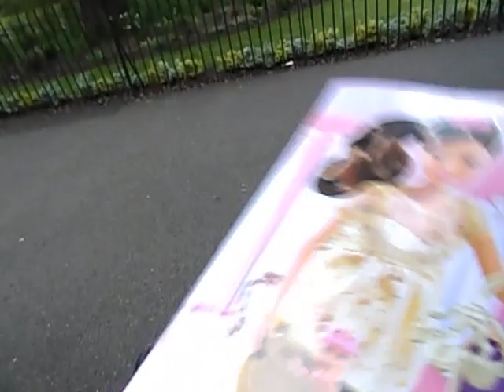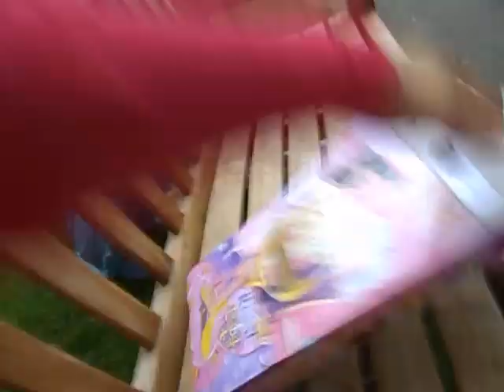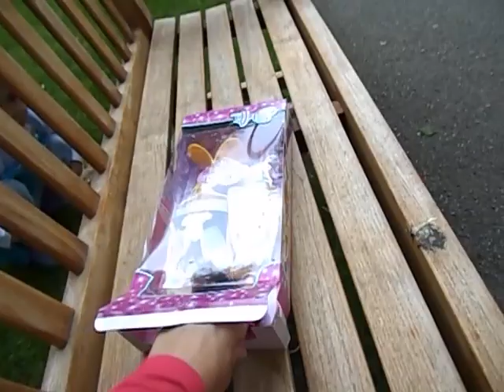Unboxing Steffi Royal baby doll. Распаковка беременой куклы Стэфи с её королевским малышом